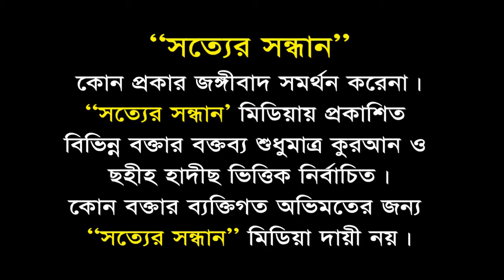সামাজিক চেতনার অবক্ষয়┇Samajik Chetoner Obokkhoy┇মুহাম্মাদ ইসমাইল হোসেন